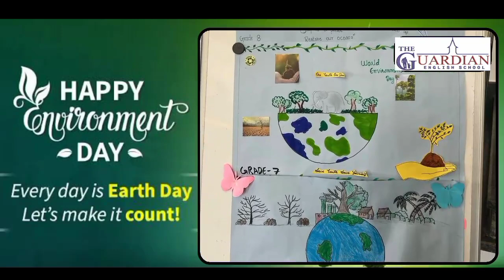World Environment Day Observance 2024